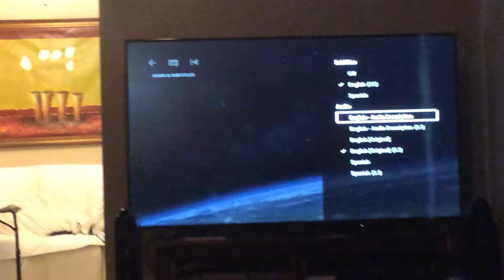Opening logos - Shopkins Wild (DVR)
Tri ar deeg is listed by my first lumpy, the welsh Intro of FanagramNumbers